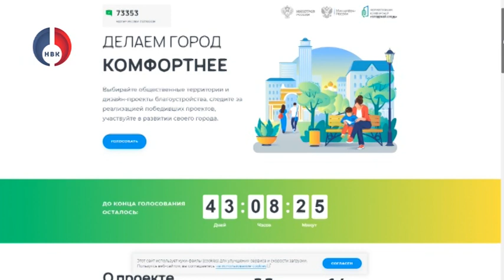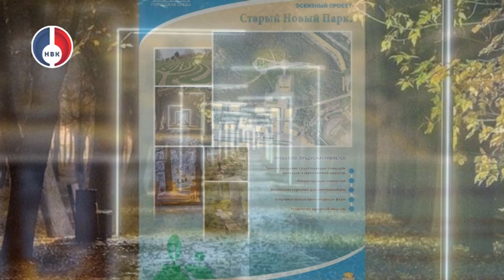"Губернаторские вести" от 18 апреля 2023 г.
За объекты благоустройства-2024 проголосовали больше 40 тысяч свердловчан.

В Свердловской области больше 40 тысяч жителей проголосовали за объекты, которые будут благоустроены в 2024 году. Всего в отборе принимают участие 55 муниципалитетов, сообщает департамент информационной политики региона.

Всероссийское онлайн-голосование проводится третий год подряд в рамках инициированного Президентом России Владимиром Путиным нацпроекта "Жилье и городская среда". Отбор стартовал 15 апреля, он будет длиться до 31 мая включительно на единой федеральной онлайн-платформе za.gorodsreda.ru.

Губернатор Свердловской области Евгений Куйвашев призвал жителей проявить активность и принять участие в голосовании, отметив значимость голоса каждого человека.